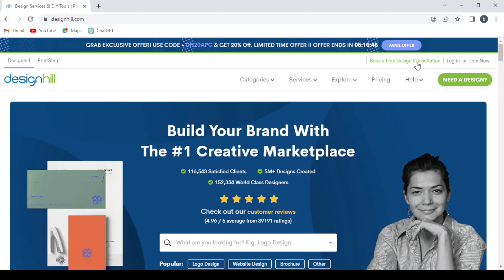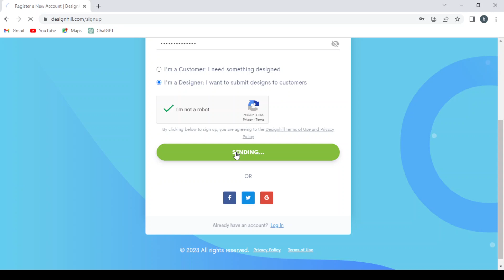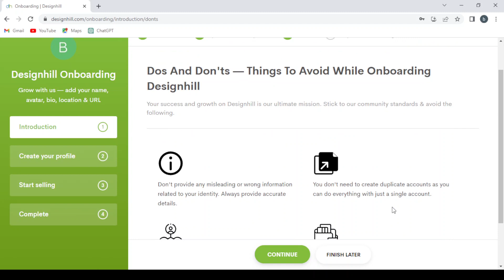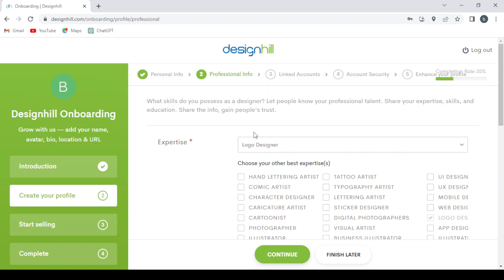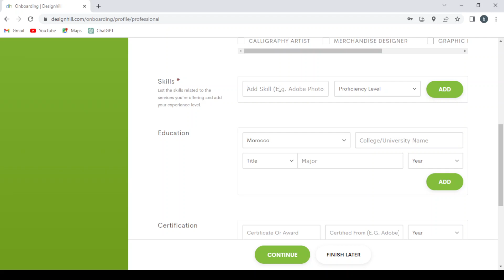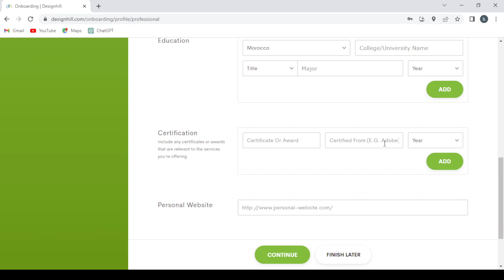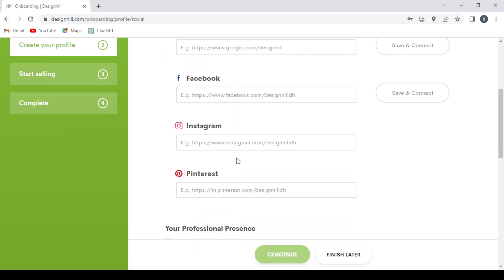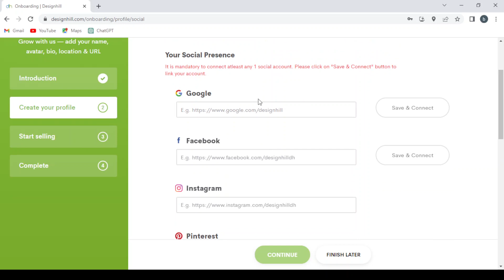How to Use Designhill and Make Money: A Step-by-Step Guide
in this video we discuss :

Unleash your creative potential and profit with Designhill! This comprehensive step-by-step guide will walk you through the process of utilizing Designhill's platform to showcase, promote, and sell your designs as high-quality merchandise and services. Learn how to create an impressive portfolio, participate in design contests, and connect with clients worldwide. Whether you're a graphic designer, artist, or a creative professional, this tutorial will empower you to excel on Designhill and turn your passion into a profitable venture. Embrace the opportunities presented by Designhill and embark on a rewarding journey of artistic fulfillment and financial success today!